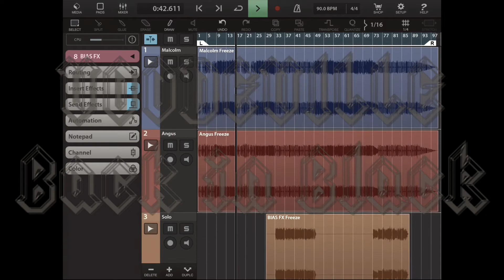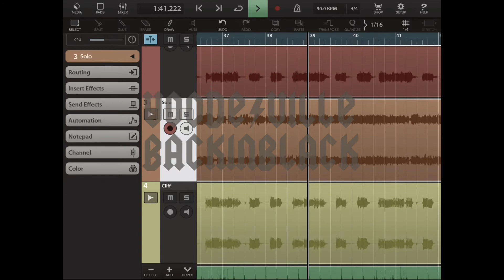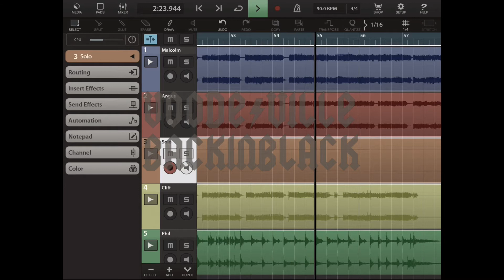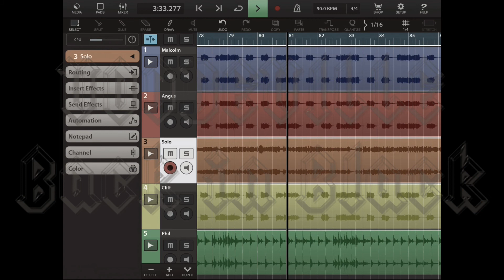Back in Black (AC/DC cover via Cubasis) feat. Andrew Benua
Here’s my recent instrumental cover on AC⚡️DC classic Back in black, recorded and mixed with Bias Fx into IPad Cubasis 2.0, with Andrey Benua on solo guitar once again!
Please enjoy and support if you can.